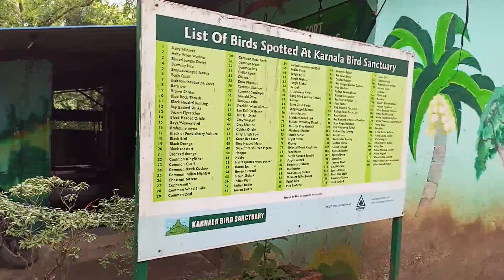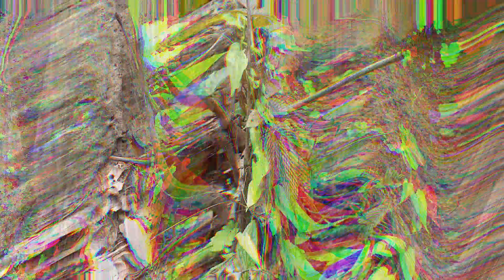KARNALA FORT TREK | KARNALA BIRD SANCTUARY | PLACES IN PANVEL | MONSOON TREK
Karnala Bird Sanctuary is about 15 kms from Panvel railway station. The modes of transport available are  autorickshaws & St buses from Panvel apart from your private vehicles. Autorickshaws charge about 200 to 300 rs depending on the season. ST bus fare is RS. 20 per person. Entry fees for adults is RS. 60. Charges differ for children, foreigners, extra charges for Cameras. A deposit has to be paid according to the number of snacks packets and plastic bottles u carry which is non refundable after 5pm. Littering in the sanctuary is strictly prohibited and shall be fined. Entry to the FORT closes at 1pm while that to the SANCTUARY at 3pm. IF YOU PLAN TO TREK TO THE FORT KINDLY CARRY ATLEAST 2 LITRES OF WATER as the TREK GRADE IS MODERATE. The path to the fort is mostly ROCKY PATCHES &  there are steps only at the top near the pinnacle. BEST TIME TO VISIT IS WINTER SEASON DURING DECEMBER OR JANUARY. Avoid going during medium to heavy rains as the descend gets slippery. Overall a great place for NATURE & TREK LOVERS. DO VISIT & LET US KNOW ABOUT YOUR EXPERIENCE IN THE COMMENTS SECTION.